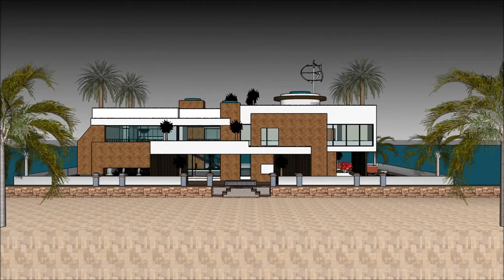大阪ハウスボート 大阪港の豪華なレンタルデザイン 最高級の豪華なマンションプロジェクト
The 大阪ハウスボート - 大阪港の豪華なレンタルデザイン - 最高級の豪華なマンションプロジェクト is made as a rent to user concept, where people can rent the Japan Houseboat Barge. The 大阪ハウスボート - 大阪港の豪華なレンタルデザイン - 最高級の豪華なマンションプロジェクト includes an Extravagant Barge Design ready for the extravagant user to rent the barge Lake Powell Houseboat.

The 大阪ハウスボート - 大阪港の豪華なレンタルデザイン - 最高級の豪華なマンションプロジェクト has three level plans with basement underneath it, which consist all the facilities needed for the renter. The Houseboat Barge has a unique modern contemporary design with unique architectural features. It has its own lounge area with gorgeous view of the bay.